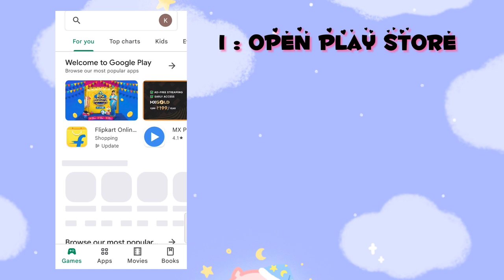Game || SAKURA SCHOOL SIMULATOR || MY HIGH SCHOOL LIFE SIMULATOR || Kitty-Kat Gaming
Hello 🌼
Today I am here sharing a game which is similar like Sakura school simulator but I think it's the old version of Sakura school simulator.
I know that a lot of people know about this game but I am still sharing it.

🎮Game Used : Sakura school simulator
👨‍💻Developer : Garusoft Developer